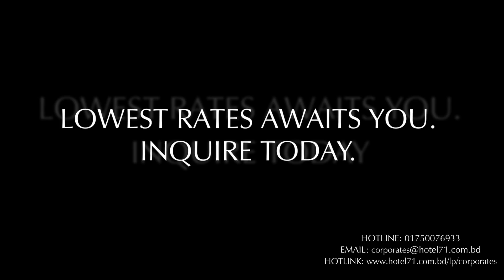Incredible Value Added Savings With Hotel 71.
We are always there to serve your every whim, to be at your service timely, precisely and attentively.

A renewed corporate guest experience with thoughtful compliments. Free airport pickup & drop along with our regular compliments will give you tremendous value for money experience. And all of these at the lowest rates possible is just the cherry on top. So, why wait? Book smart, save smart at Hotel 71.